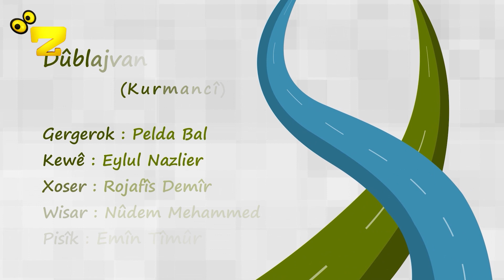Zarok TV - GERGEROKE - Beş: 4 - KIRMANCKÎ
Pirogram: Gergeroke
Beş: 4 - KIRMANCKÎ
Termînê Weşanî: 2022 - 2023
Saetê Weşanî: Mîyanê hewteyî her roj, saetanê: 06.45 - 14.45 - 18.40 de (GMT +3)